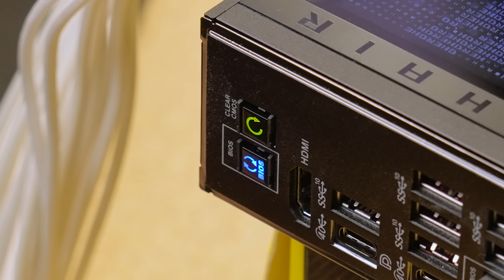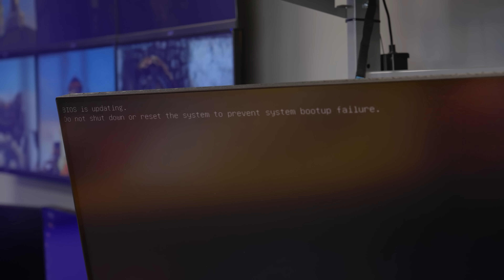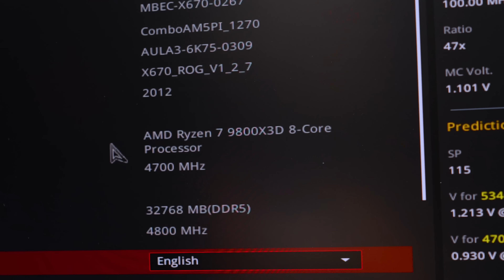This PC wouldn't post... so they brought it to me!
My friend Kris brought over a PC that he needed help diagnosing for a friend... and as you can probably expect, it didn't go exactly as planned!

00:00 Possessed PC Troubleshooting
06:27 Case Upgrade
07:55 Platform Upgrade
09:28 BIOS Flashback for newer CPUs
13:00 PC Upgrade cont'd